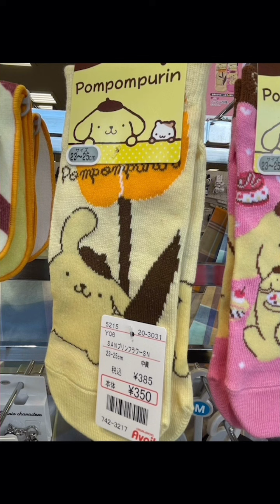ひつじのショーン ポチャコ クロミ ポムポムプリン ハンギョドン ミッキーマウス SNOOPY ケロケロケロッピ バツ丸 シナモロール ミッフィーグッズ紹介